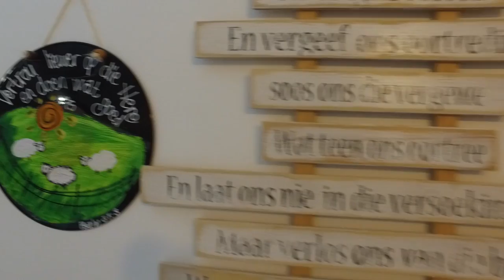3 Bedroom House for sale in Gauteng | Centurion | Centurion West | Eldoraigne | T898692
3 Bedroom House in Eldoraigne, EXCLUSIVE MANDATE!! - SELDOM AM I PRIVILEGED TO MARKET A HOME LIKE THIS!
LOCATION!! LOCATION!!

This